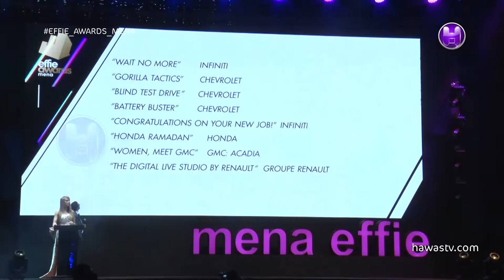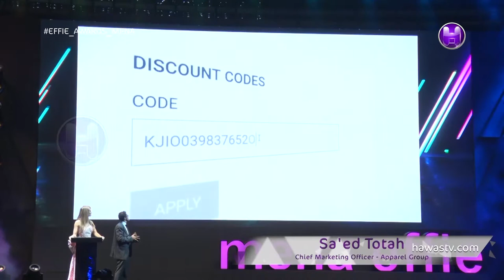Sa’ed Totah \ Chief Marketing Officer - Apparel Group